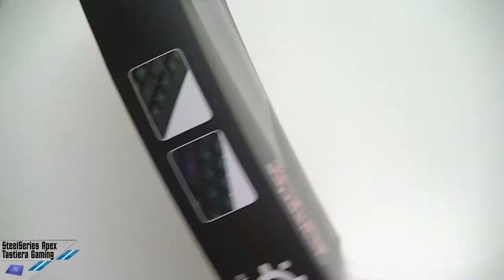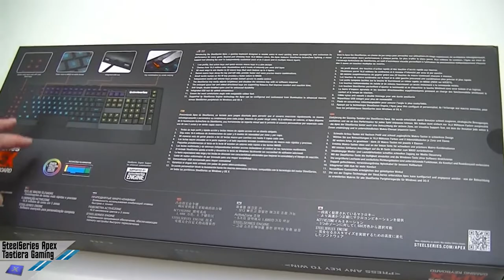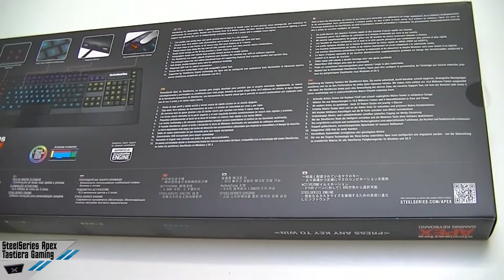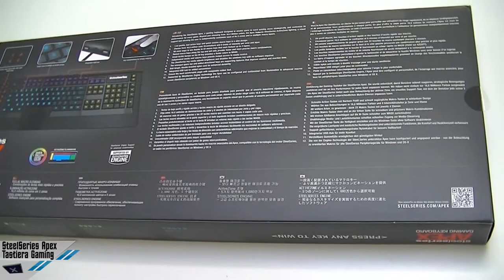SteelSeries APEX gaming keyboard [Unboxing]